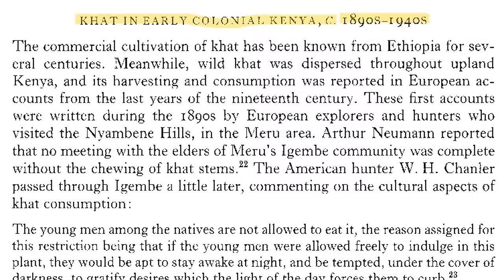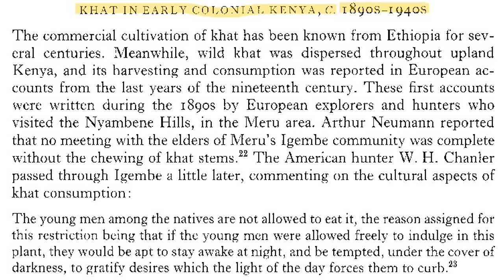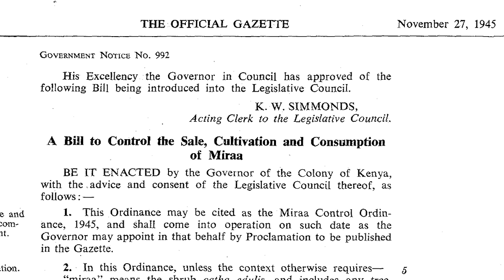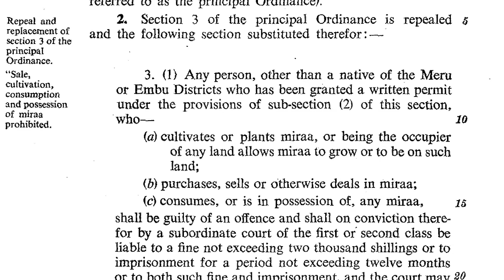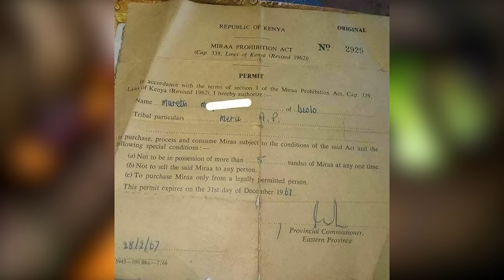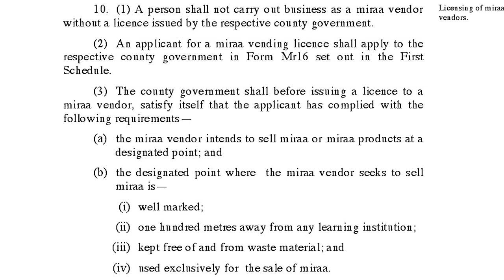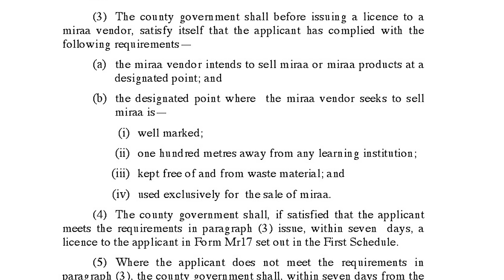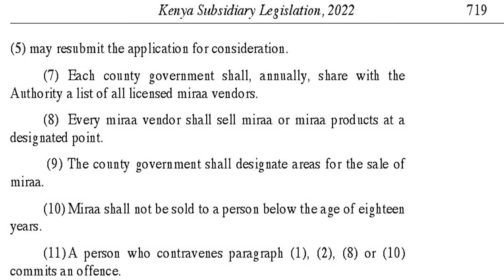Marufuku ya Muguka Pwani (Utangulizi).